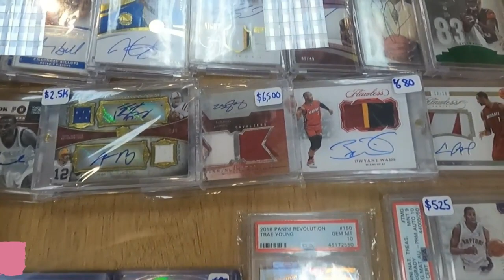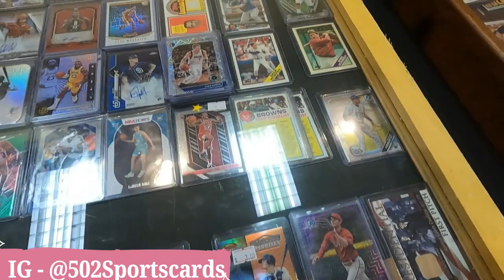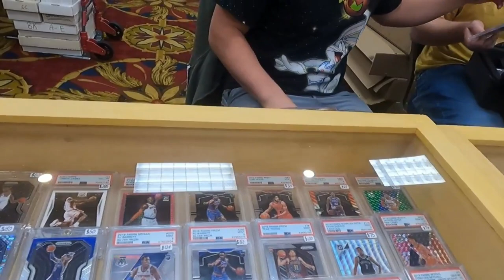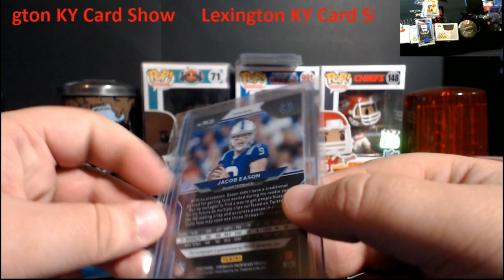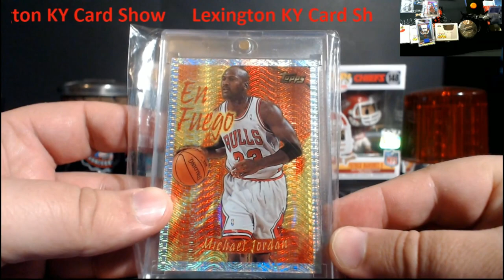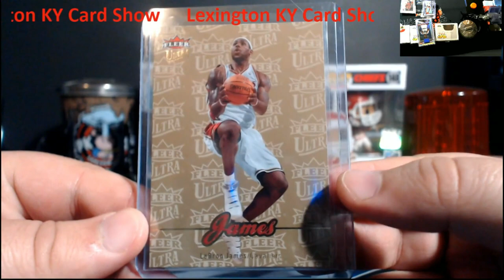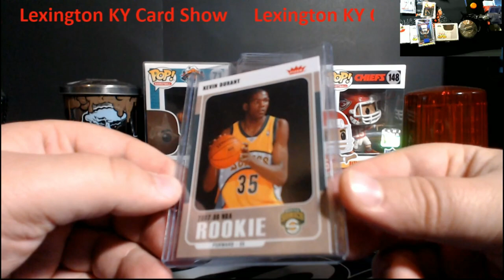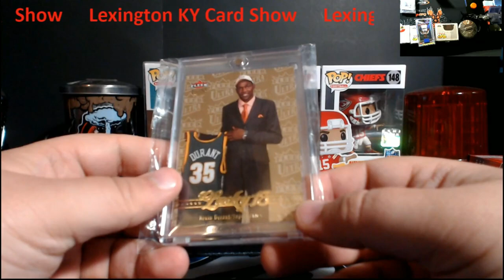Lexington Kentucky Sportcards Show - May 2021 - Some great deals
1811 N Dixie Ave #104

Who do I collect:
Roberto Clemente
Michael Jordan
Nolan Ryan
Sidney Crosby
Vintage Cards